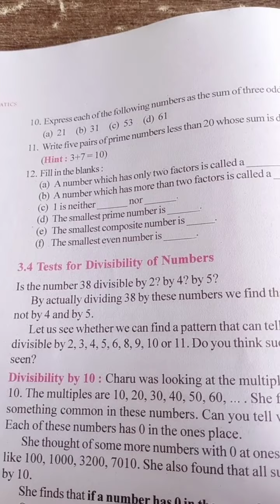Class-6, L-3, sub-mathematics explanation of ex3.2.